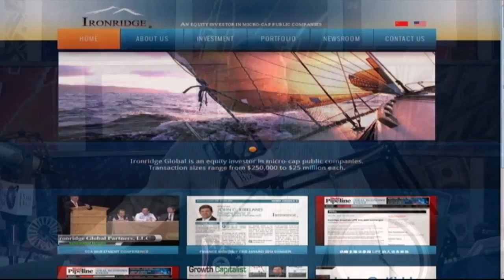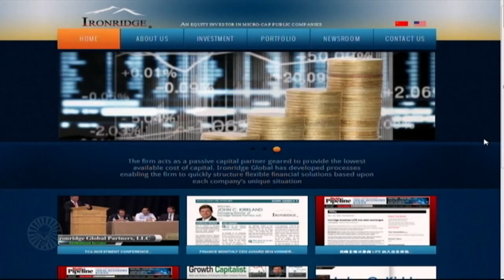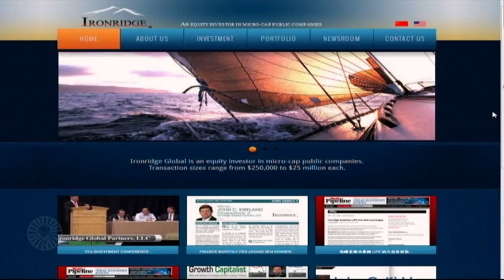U.S. Virgin Islands Tax Incentives on The Big Biz Show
Big Biz Radio Show host Sully Sullivan interviews John Kirkland about the individual and corporate tax benefits available for moving investment funds and other businesses to the United States Virgin Islands (USVI) through its Economic Development Commission (EDC) tax incentive program, including a 90% reduction in U.S. federal income tax.